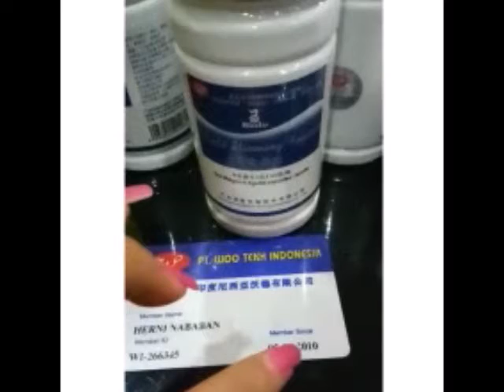jual Pelangsing wsc biolo import asli bergaransi ,terbaik termurah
100% asli,  Garansi uang kembali 10xlipat, dapat Hadiah menarik, dan selama pemakaian boleh konsultasi.
Harga pelangsing biolo asli dan resmi pertanggal 21 juni  2018 naik, dari harga 330rb perbotol menjadi harga 380.000, keputusan ini disampaikan secara resmi oleh pt wootekh, dan ini adalah harga termurah, atau harga , yang asli dan resmi  dijual dibawah harga itulah yang membedakan produk kami dengan produk kw,  sama kualitasnya hanya  jual oleh distributor resmi dan terdaftar saja. tanyakan no stokis dan no keanggotaan penjual, karena banya beredar produk palsu ngaku ngaku asli.menjual dibawah harga, bahkan harga yang  masuk akal. jangan tergiur begitu saja, be smart buyer sistaa!!! jadilah pembeli yang cerdas

KAMI BERBEDA DENGAN PENJUAL YANG NGAKU ASLI TAPI  SESUAI DENGAN KETENTUAN DAN MENYEMBUNYIKAN IDENTITASNYA.
Produk kami asli, resmi, bersegel dan bergaransi

jadi pesan di sini saja, jelas distributornya, jelas informasinya, masih ragu silahkan datang langsung ke pt wootekh indonesia. jika produk kami palsu, kami garansi uang kembali 10 kali lipat, dan bukan hanya itu , kami bersedia diproses oleh pt wootekh indonesia dan diberi sanksi jika informasi yang kami berikan  benar.

CARA PEMAKAIAN:Sebotol Isi 60  untk pmakaian sebulan, Cara pakai: 2  sekaligus sehabis sarapan, pemakaian harus teratur, banyak minum, tetep makan 3 kali sehari, nanti kita akan cenderung haus, dan lemak akn keluar brsamaan dgn urine dan kringat, tanpa olahraga dan tanpa  ketat, 4-10kg perbotol pasti turun tanpa efek samping yg mnganggu kesehatan